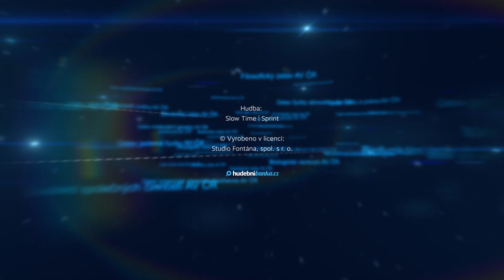HOBOhemia, příběh lidí bez domova